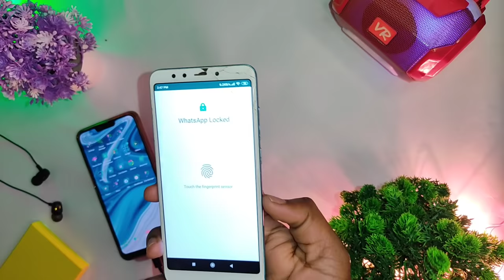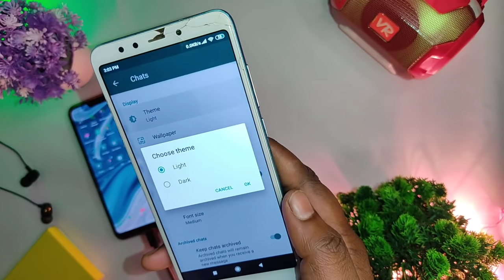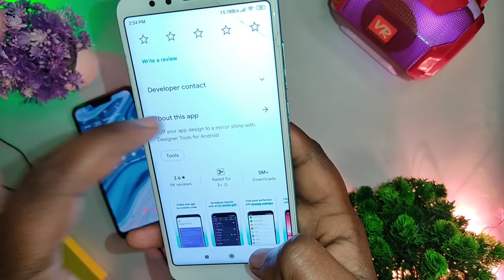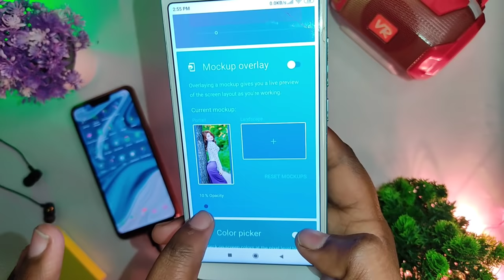WhatsApp Me Background photo kaise lagaye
In this video i am telling Why WhatsApp Notification not showing And How to solved it

WhatsApp background photo kaise lagaye
WhatsApp background photo
WhatsApp background change
How to set WhatsApp background photo